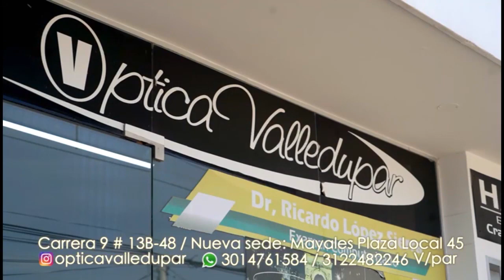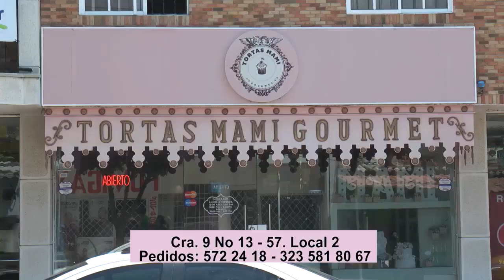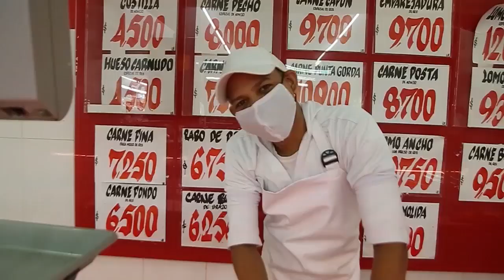RTA NOTICIAS 5 DE ABRIL 2021